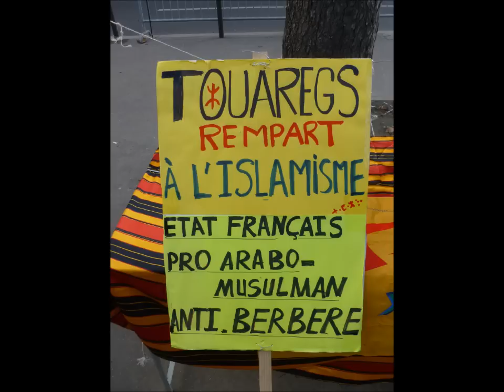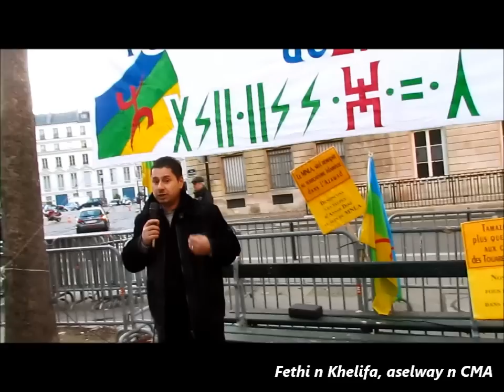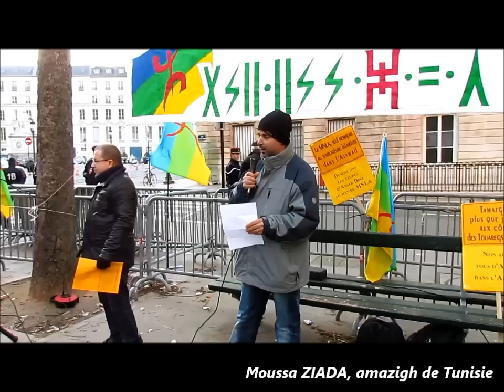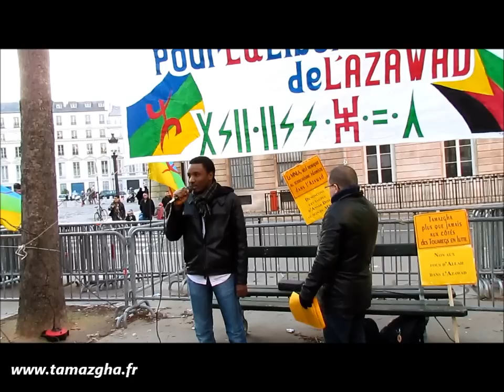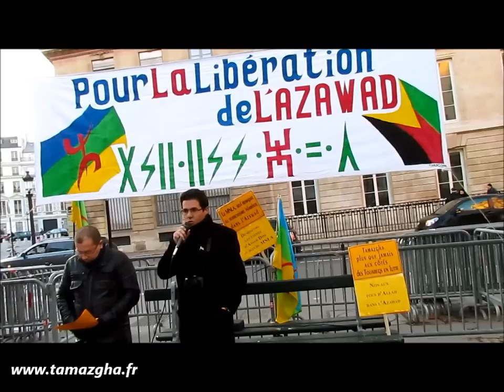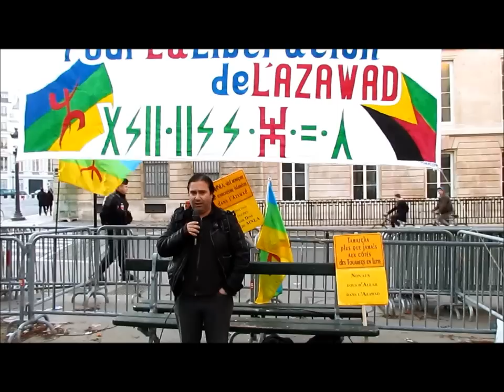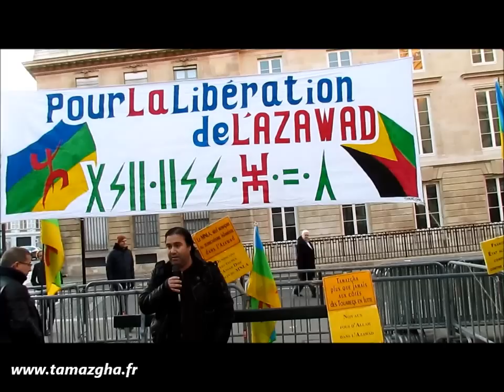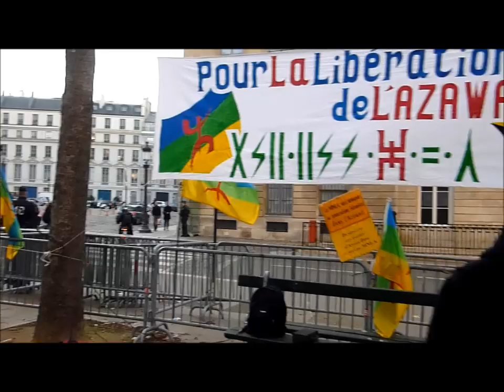Solidarité avec l'Azawad et le MNLA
Rassemblement de solidarité avec l'Azawad et le MNLA organisé par Tamazgha, le samedi 1er décembre 2012 devant l'Assemblée nationale à Paris.
Intervention de représentants d'associations et de mouvements amazighs présents au rassemblement.